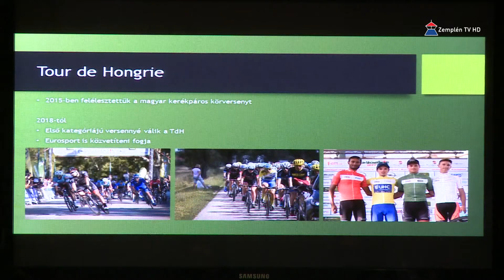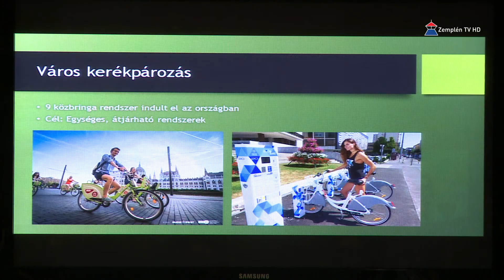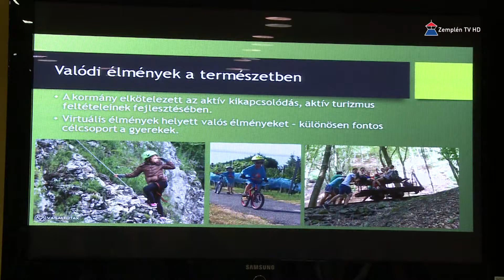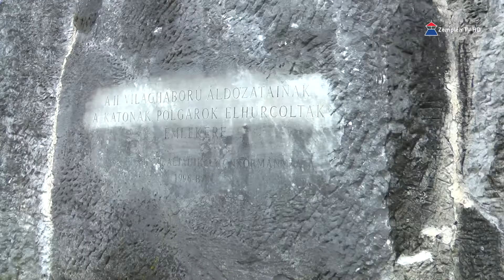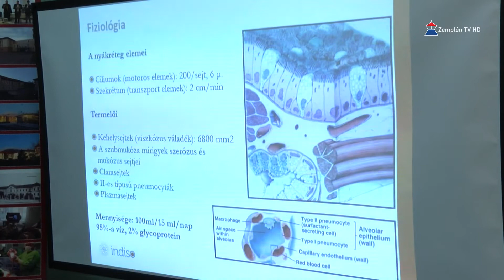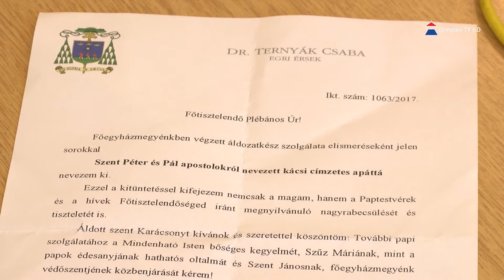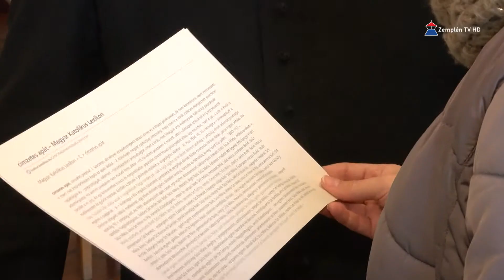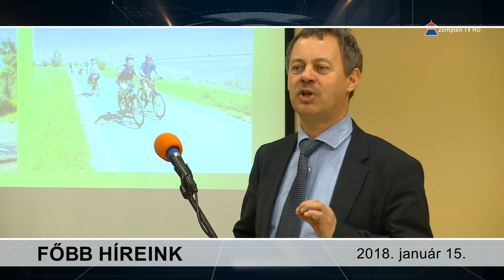Hír7 2018.01.15. | Zemplén TV